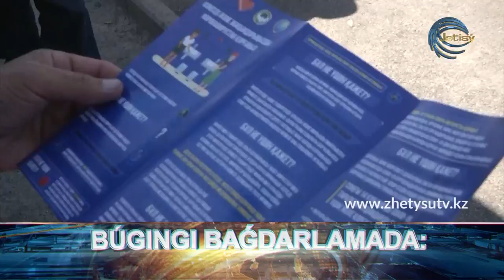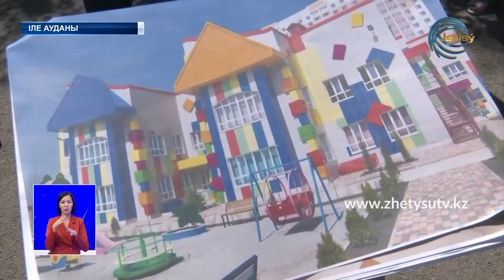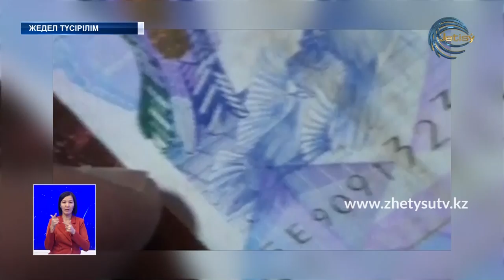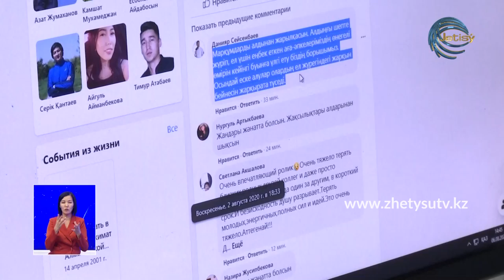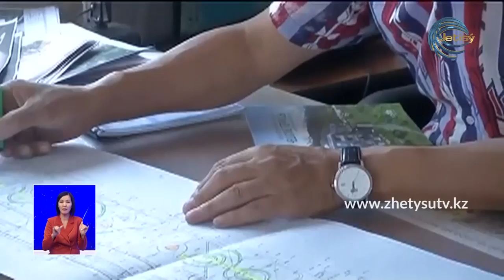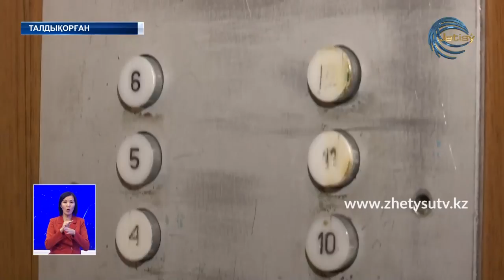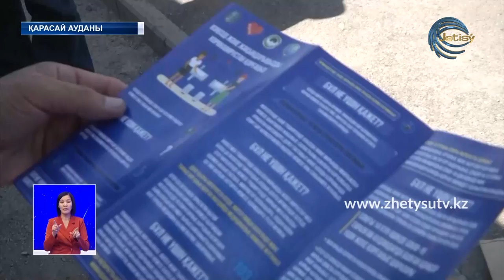ЖЕТІСУ ЖАҢАЛЫҚТАРЫ (06.08.20) 20:30